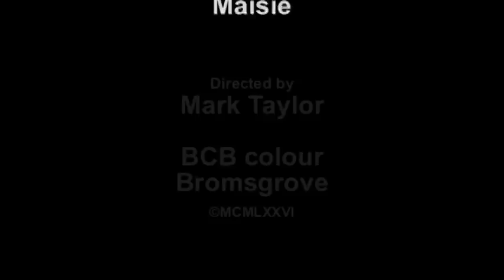All Creatures Great and Small - spoof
Whilst on holiday in the Yorkshire Dales (Askrigg UK), famous for James Herriot and the All Creatures Great and Small TV series made in the 1970s we decided to make a spoof of the intro to the TV programme. This was based on key areas that appear in the original sequence. Enjoy.